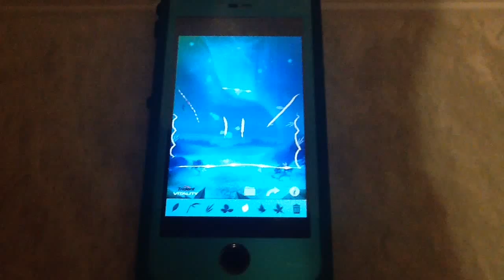My Star Band🌟